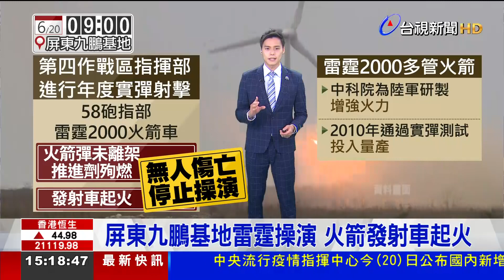屏東九鵬基地雷霆操演 火箭發射車起火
陸軍58砲指部，一輛雷霆2000火箭發射車，今天上午9點多，在屏東九鵬基地，進行年度操演實彈射擊時，一枚火箭沒有完全發射，竟然在發射箱內殉燃，整車當場起火，所幸發射架附近沒有人員，無人傷亡，基地人員立即滅火，目前軍方停止演訓，調查原因。